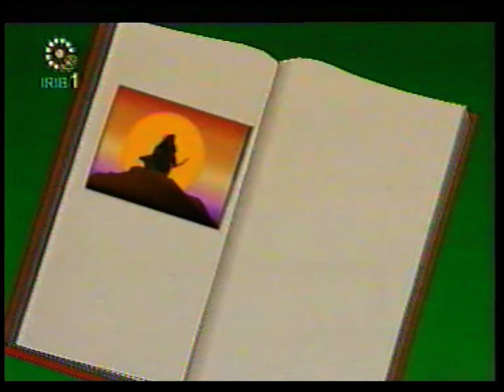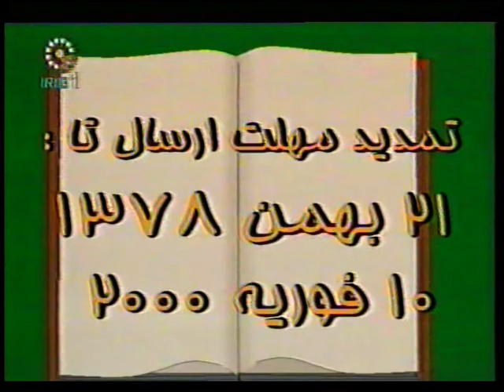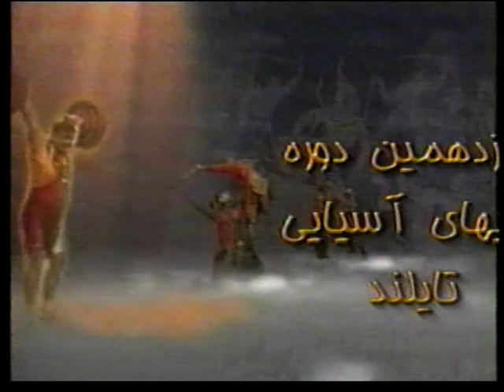Persepolis vs Al Shorta 2000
Perspolis 0 - 0 Al Shorta - 7th February 2000 - Asian Club Championship Quarterfinal